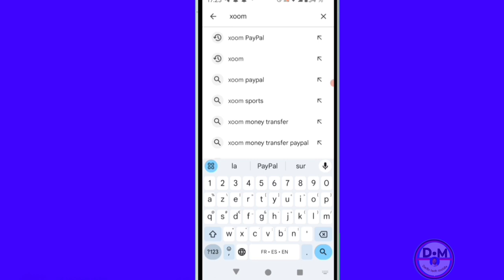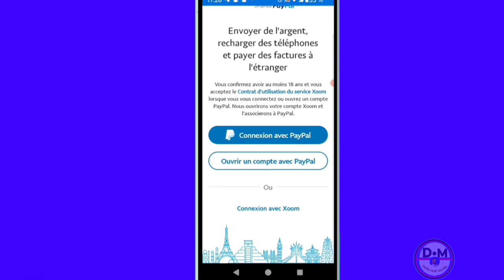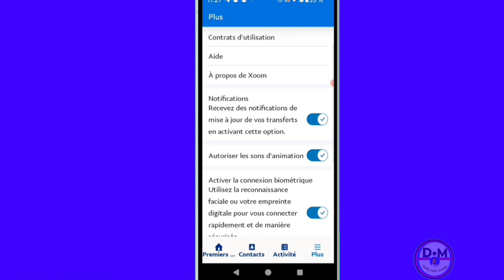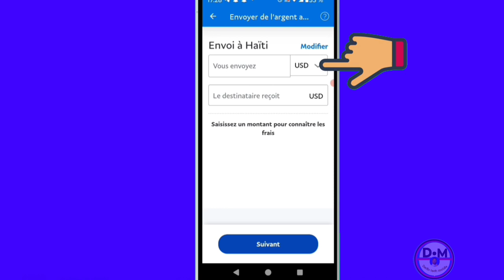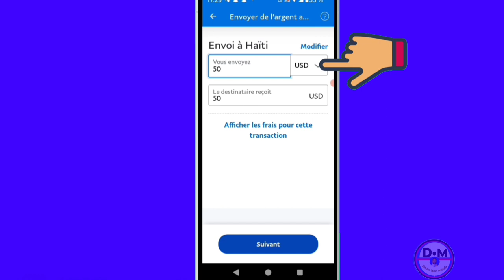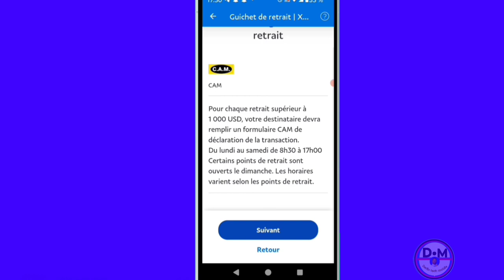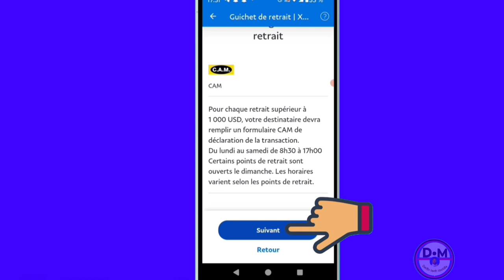comment installer l'application xoom et la connecter à PayPal pour envoyer de l'argent dans le monde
Dans cette vidéo nous avons
Comment installer l'application xoom et la connecter à PayPal pour envoyer de l'argent dans le monde entier

0:00 intro
0:05
1:05 comment créer un compte PayPal pour recevoir de l'argent partout dans le monde
1:15 comment monétiser un ancien compte tiktok dans un pays non éligible
01:15
00:00

Vidéo app
Vidéo Facebook
Vidéo youtube
Vidéo tiktok
Vidéo Instagram
Vidéo internet

Kontak WhatsApp 👇👇
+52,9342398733